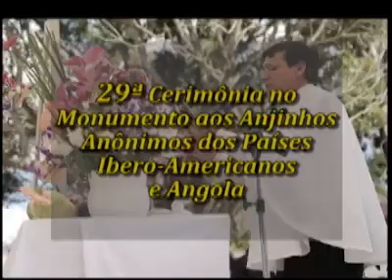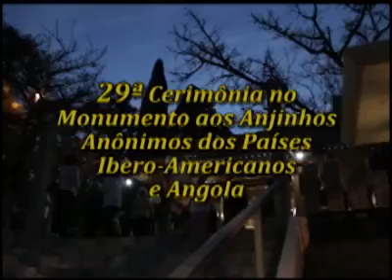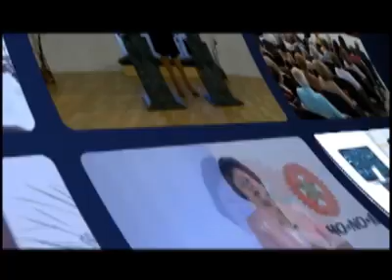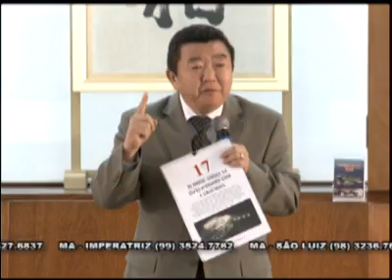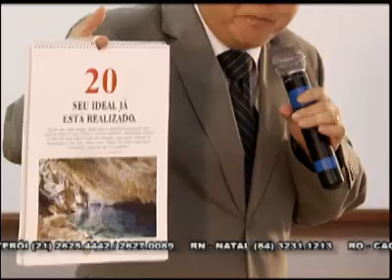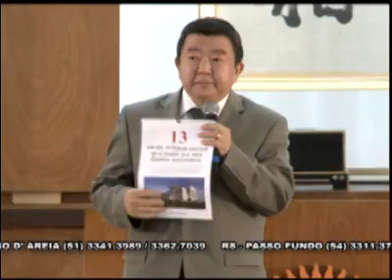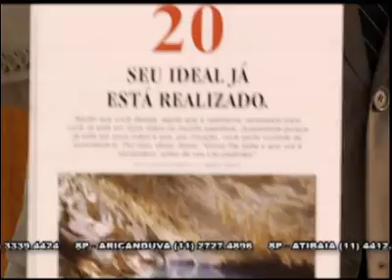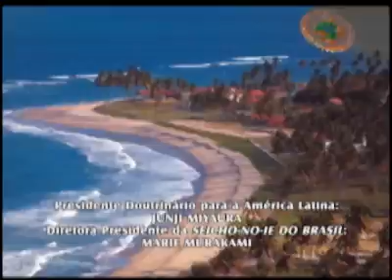28/02/2013 - PROGRAMA SEICHO-NO-IE NA TV - A gratidão atrai a prosperidade do homem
Está na hora, programa Seicho-No-Ie na TV! Na palestra de hoje teremos o Prel. Ênio Maçaki Hara com o tema: A gratidão atrai a prosperidade do homem. O livro texto desta palestra é o calendário Palavras de Luz 2013. Muito Obrigado.